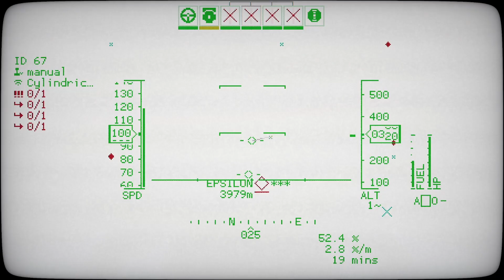Fast Carrier Strike (Tricky's #18, Part 1)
In this 2v2 event, GRNO and an allied carrier find themselves facing a difficult map that gives their enemies very easy access to airframes. This leads to one of the most dramatic strikes in GRNO history.

Grim Reapers Naval Ops are:
Cylindrical Bobcat - Captain
Kazzik - Helms/XO
Bredroll - Operator/Airboss
Thumblegudget - Operator/Special Ops

Carrier 2 were:
Pointclearius Gaming
Finiks
Frank Booth

0:00:28 Pre Launch
0:02:25 Team one briefing
0:02:48 Team two briefing
0:03:53 Optimism
0:04:06 Launch
0:06:40 First team two launch
0:07:13 Team one begin searching
0:07:30 Team two searching for ships
0:08:30 Team two clearing the way
0:09:23 Team two first wave airborne
0:10:35 Team two second wave airborne
0:10:41 Team one mantas getting close to team two CAP
0:11:56 Team one mantas intercepted
0:12:45 Team two first fox
0:14:31 Team two first kill
0:14:54 Team two second kill
0:15:05 Team two first wave encounters team one ALBs
0:17:40 Team two spec ops underway
0:17:50 Team two first wave getting close
0:18:40 Team one CAP intercepts team one first wave
0:19:32 Team one carrier found
0:19:52 Team two attack run
0:20:53 Missiles inbound
0:21:22 Here it comes
0:21:50 All team two strike aircraft lost

Mods:
UI Enhancer + ALB AWACS: